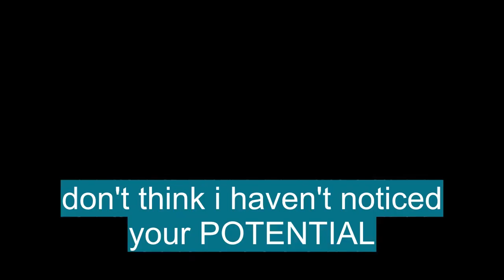Vocabulario en inglés basico: 'POTENTIAL'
En esta Clase de inglés aprenderemos la palabra POTENTIAL (potencial) con ejemplos de series de televisión

POTENTIAL significa:

- Possible, as opposed to actual: the potential uses of nuclear energy.:posible, en contraposición a lo real: los usos potenciales de la energía nuclear.
- Capable of being or becoming: a potential danger to safety.:capaz de ser o convertirse en: un peligro potencial para la seguridad.
-  Grammar. :Gramática.
- Expressing possibility: the potential subjunctive in Latin; the potential use of can in I can go.:posibilidad de expresión: el subjuntivo potencial en latín; el uso potencial de lata en puedo ir.
-  Archaic. :Arcaico.
- Potent1.:potente 1.
- Possibility; potentiality: an investment that has little growth potential.:posibilidad; potencialidad: una inversión que tiene poco potencial de crecimiento.
- A latent excellence or ability that may or may not be developed.:una excelencia o habilidad latente que puede o no desarrollarse.
-  Grammar. :Gramática.
- A potential aspect, mood, construction, case, etc.:un aspecto potencial, estado de ánimo, construcción, caso, etc.
- A form in the potential.:una forma en el potencial.
-  Electricity. :Electricidad.
- Electric potential(def 1).:potencial eléctrico (def 1).
-  Mathematics, Physics. :Matemáticas, Física.
- A type of function from which the intensity of a field may be derived, usually by differentiation.:un tipo de función de la que se puede derivar la intensidad de un campo, normalmente por diferenciación.
- Someone or something that is considered a worthwhile possibility: The list of job applications has been narrowed to half a dozen potentials.:alguien o algo que se considera una posibilidad valiosa: la lista de solicitudes de empleo se ha reducido a media docena de potenciales.
- Possible but not yet actual:posible pero aún no real
- (prenominal):(prenominal)
- Capable of being or becoming but not yet in existence; latent:capaz de ser o devenir pero aún no existir; latente
- Grammar :gramática
- (of a verb or form of a verb) expressing possibility, as English may and might:(de un verbo o forma de un verbo) que expresa posibilidad, como el inglés puede y podría
- An archaic word for potent 1:una palabra arcaica para potente 1
- Latent but unrealized ability or capacity:habilidad o capacidad latente pero no realizada
- Grammar :gramática
- A potential verb or verb form:un posible verbo o forma verbal
- Short for electric potential:abreviatura de potencial eléctrico
- Capable of being but not yet in existence; latent.:Capaz de existir pero aún no existir; latente.
- The inherent ability or capacity for growth, development, or coming into being.:La habilidad o capacidad inherente para crecer, desarrollarse o llegar a existir.
- The work required to bring a unit electric charge, magnetic pole, or mass from an infinitely distant position to a designated point in a static electric, magnetic, or gravitational field, respectively.:El trabajo requerido para llevar una unidad de carga eléctrica, polo magnético o masa desde una posición infinitamente distante a un punto designado en un campo eléctrico estático, magnético o gravitacional, respectivamente.
- The potential energy of a unit charge at any point in an electric circuit measured with respect to a specified reference point in the circuit or to ground; voltage.:La energía potencial de una carga unitaria en cualquier punto de un circuito eléctrico medida con respecto a un punto de referencia especificado en el circuito oa tierra; voltaje.
- Possible, as opposed to actual: the potential uses of nuclear energy.
- Capable of being or becoming: a potential danger to safety.
-  Grammar.
- Expressing possibility: the potential subjunctive in Latin; the potential use of can in I can go.
-  Archaic.
- Potent1.
- Possibility; potentiality: an investment that has little growth potential.
- A latent excellence or ability that may or may not be developed.
-  Grammar.
- A potential aspect, mood, construction, case, etc.
- A form in the potential.
-  Electricity.
- Electric potential(def 1).
-  Mathematics, Physics.
- A type of function from which the intensity of a field may be derived, usually by differentiation.
- Someone or something that is considered a worthwhile possibility: The list of job applications has been narrowed to half a dozen potentials.
- Possible but not yet actual
- (prenominal)
- Capable of being or becoming but not yet in existence; latent
- Grammar
- (of a verb or form of a